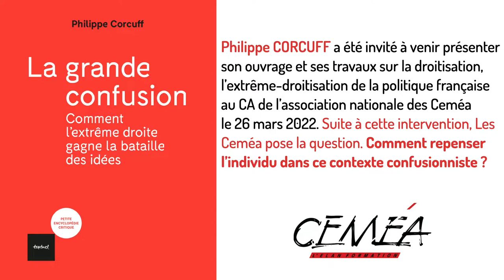Comment repenser l’individu dans ce contexte confusionniste ?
Philippe CORCUFF a été invité à venir présenter
son ouvrage et ses travaux sur la droitisation,
l’extrême-droitisation de la politique française
au CA de l’association nationale des Ceméa
le 26 mars 2022. Suite à cette intervention, Les
Ceméa pose la question. Comment repenser
l’individu dans ce contexte confusionniste ?